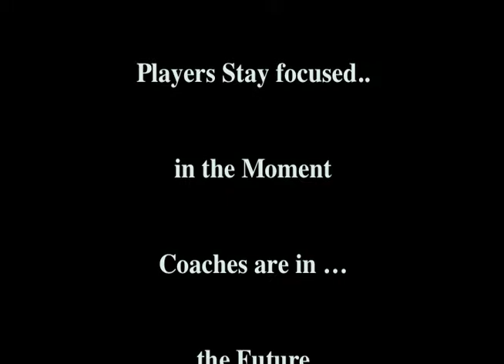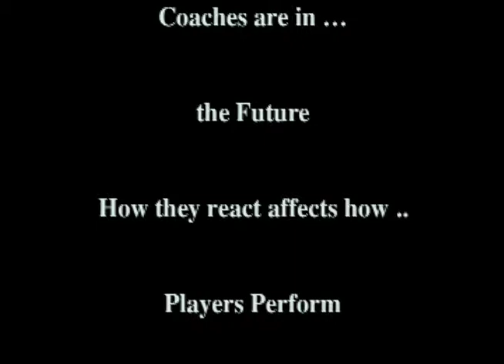Coaches stay Cool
While players stay focused on the "moment", coaches must be aware of the moment and think in the future. How coaches react affects how players play. Composure is a key trait of mature coaches.